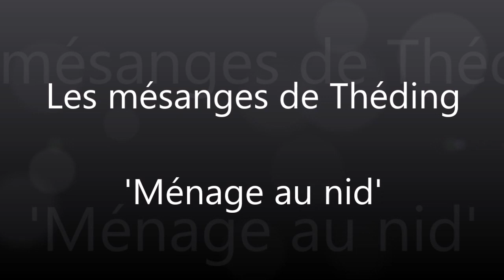Ménage au nid - 07/05/2019 - Les Mésanges de Théding